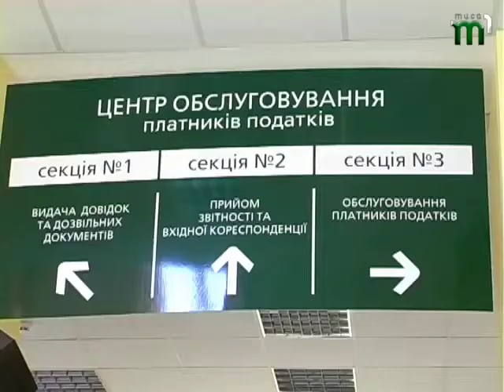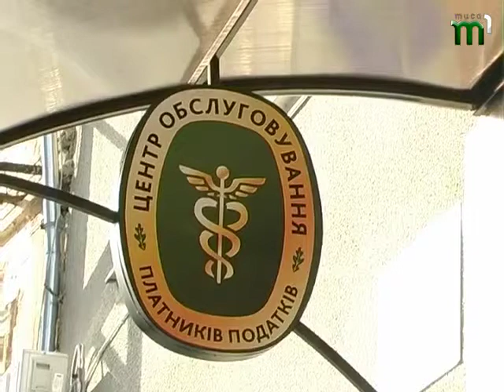Тиса-1. Робота ужгородської податкової